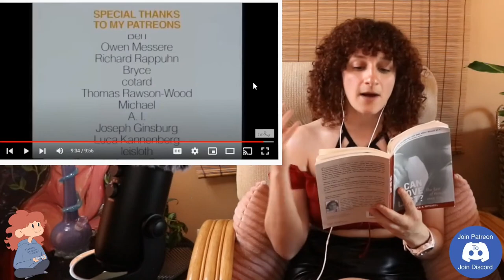What Is Love & Have I Found It?